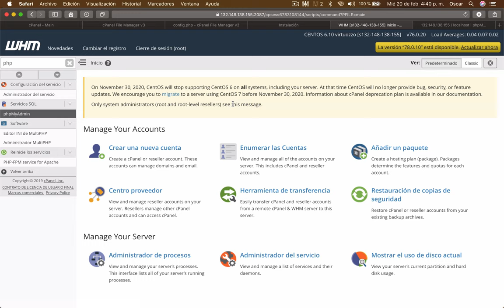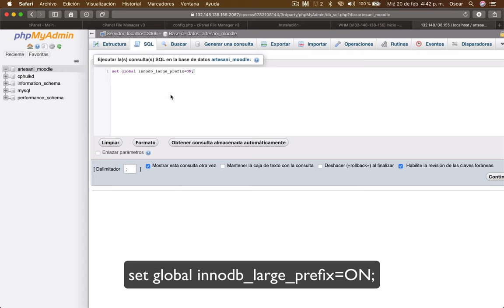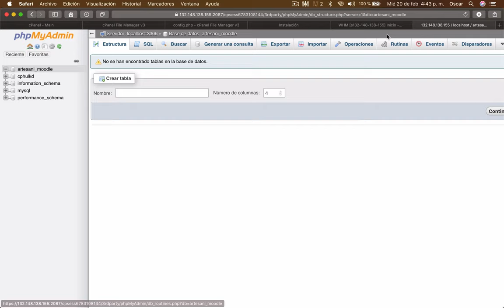Cambia el formato de tu BD al formato BARRACUDA [Servidor REMOTO]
set global innodb_file_format=BARRACUDA;
set global innodb_large_prefix=ON;

Recuerda que debes tener el rol de root para poder realizar esta tarea.